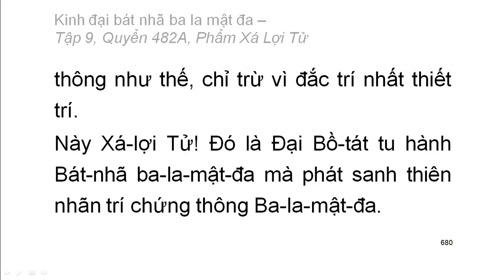600 quyển Kinh Đại Bát Nhã Ba La Mật Đa: Quyển .../600 (tiếp) (đọc lần 2) (rất hay)